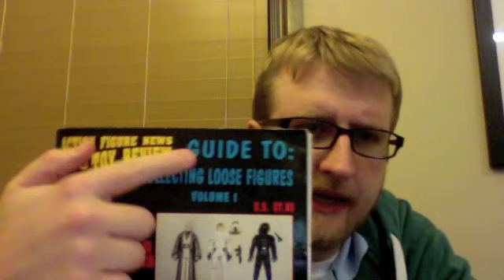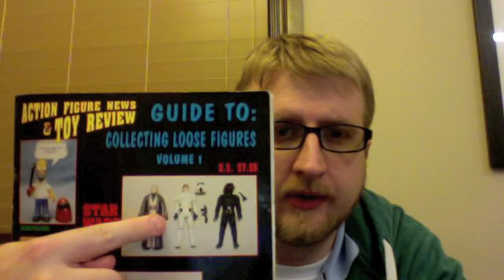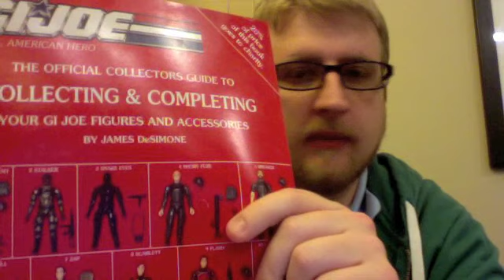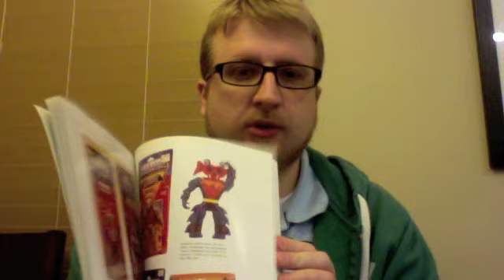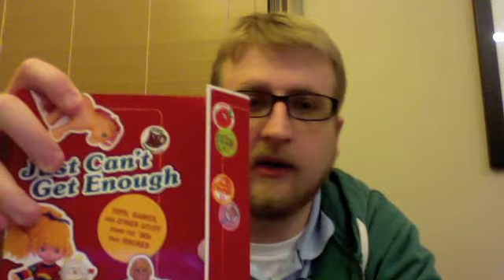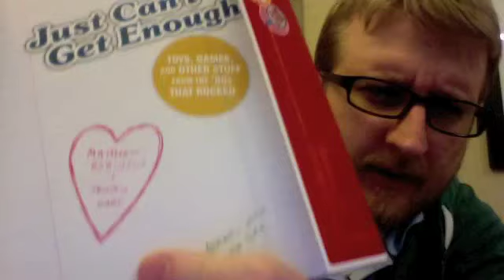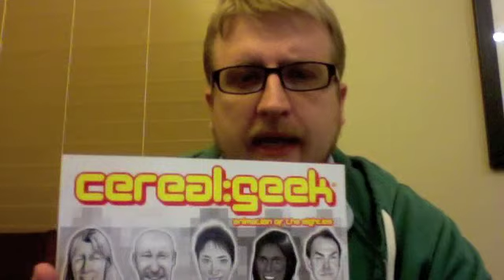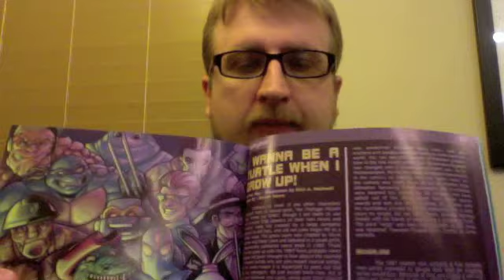Homework Monday - 80's Toys & Cartoons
This is just a video showing some of the books & magazines that I recommend for those of you who are into 1980's Cartoons & Action figures.  80's Month is coming... are you ready?  Do your homework!